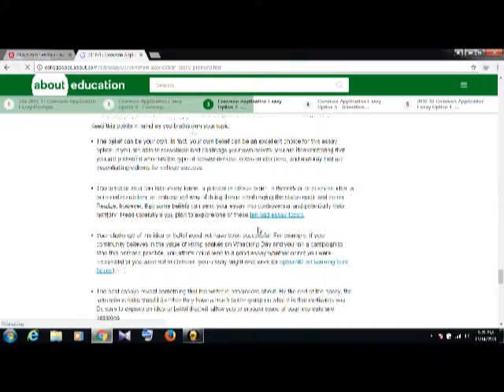23 2Language in america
There is no official language of the United States, according to the U.S. government. While almost every language in the world is spoken in the United States, Spanish, Chinese, French and German are among the most frequently spoken non-English languages. Ninety percent of the U.S. population speaks and understands at least some English, and most official business is conducted in English.